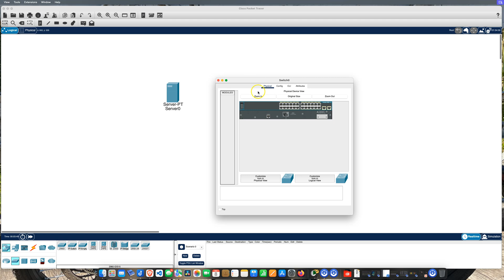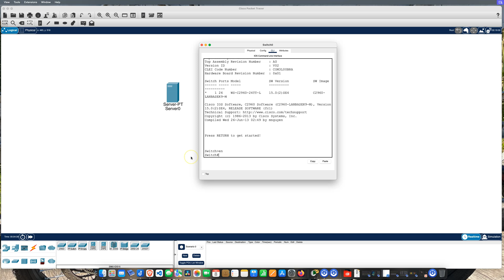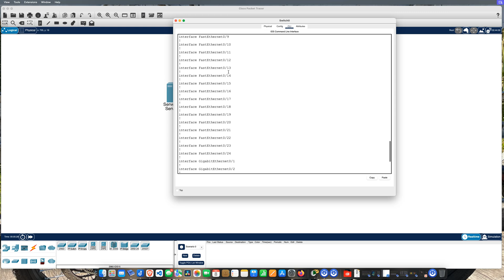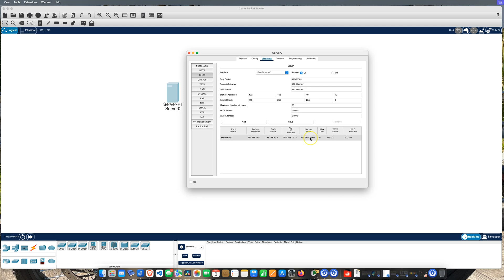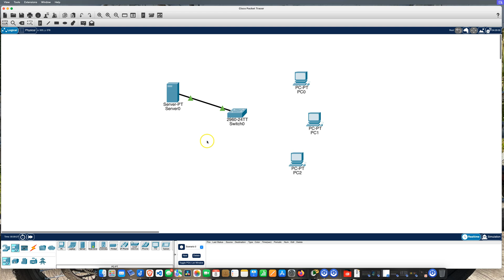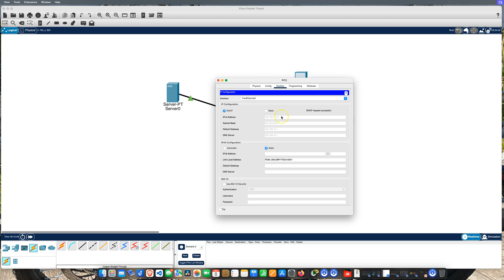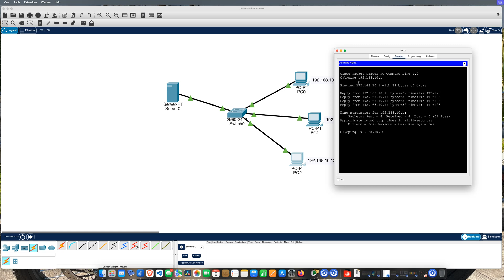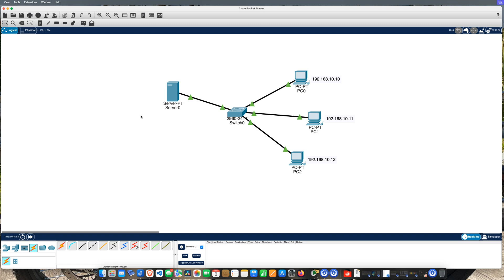How To Setup A DHCP Server | Dynamically Assign IP Addresses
This new series will help all network administrators learn how to configure networking equipment. In this video, I will show you how to create a DHCP pool and have a DHCP Server assign IP addresses to your computers.